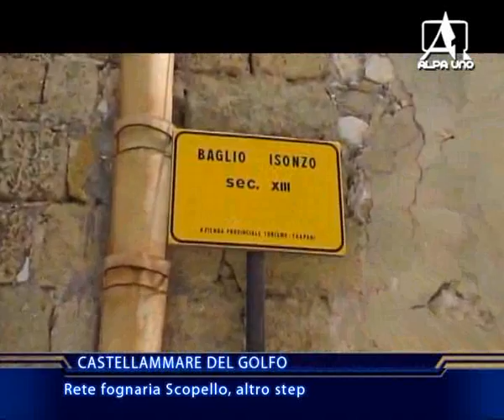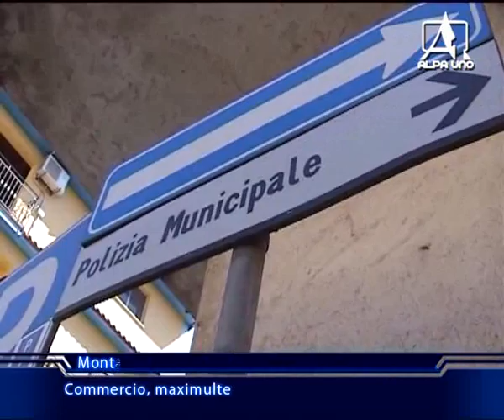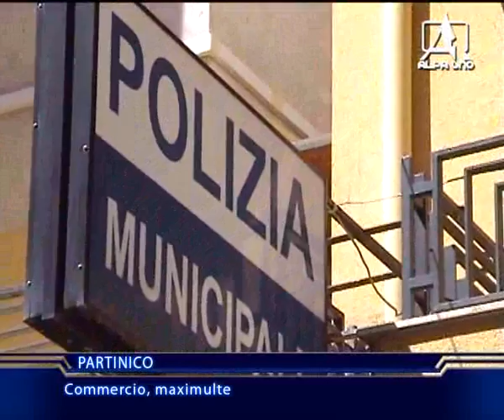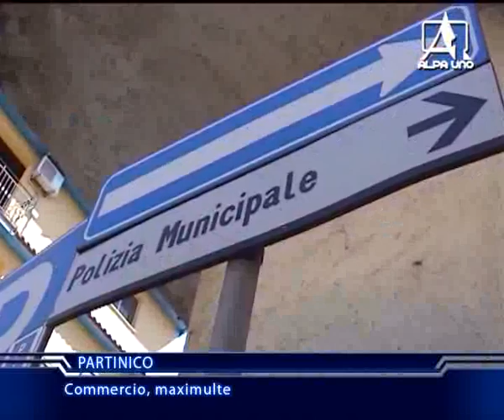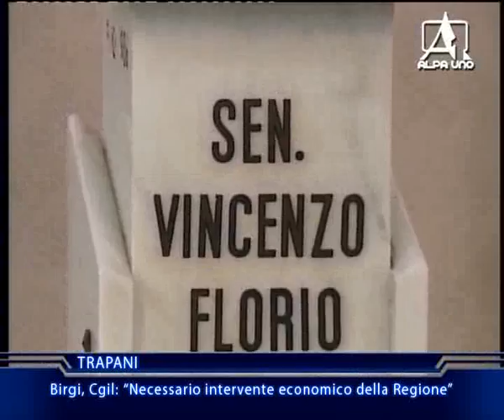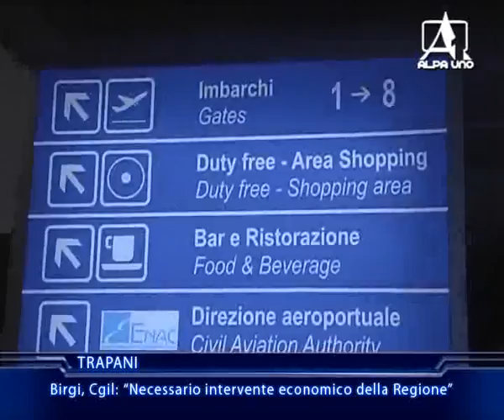TELEGIORNALE DEL 22 11 2013